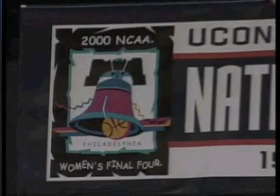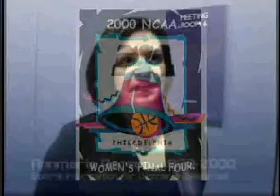Sue Bird @ UCONN vs Stanford game (Dec. 23, 2009)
Connecticut honored the 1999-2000 championship team at halftime. That team, led by Sue Bird, Swin Cash, and Svetlana Abrosimova, won the second of UConn's national championships.